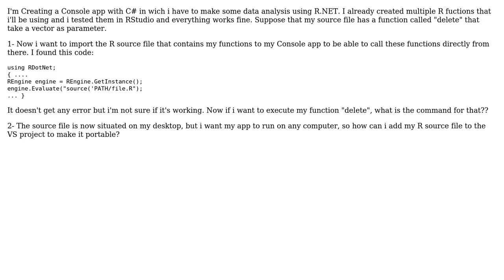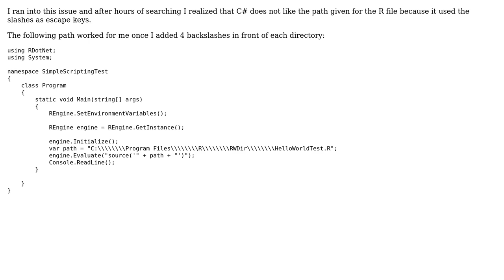Calling function from an r source file in a c# console application using R.NET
With thanks & praise to God, and with thanks to the many people who have made this project possible! You are responsible for your own actions.